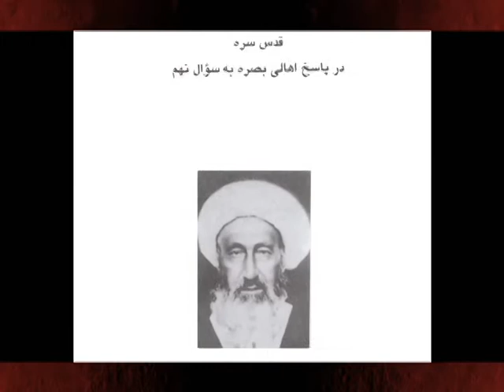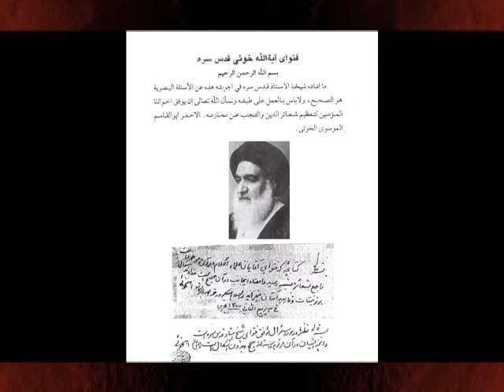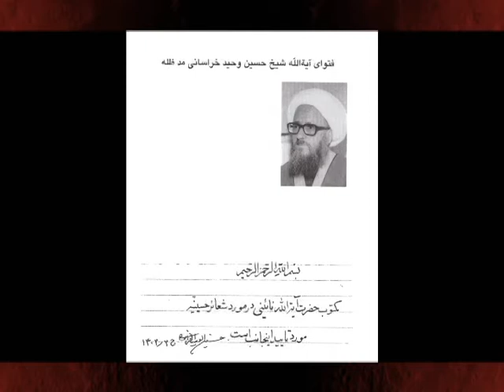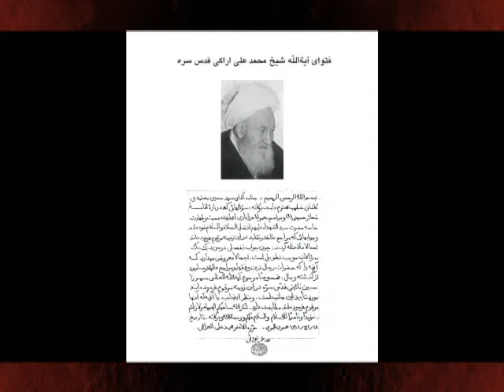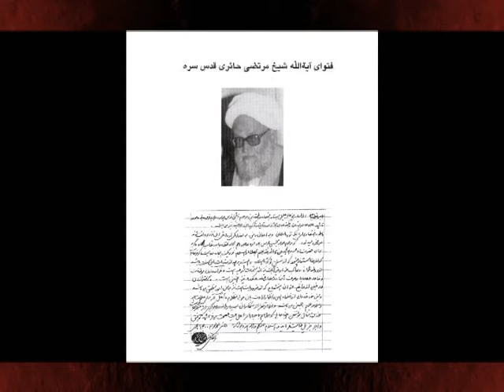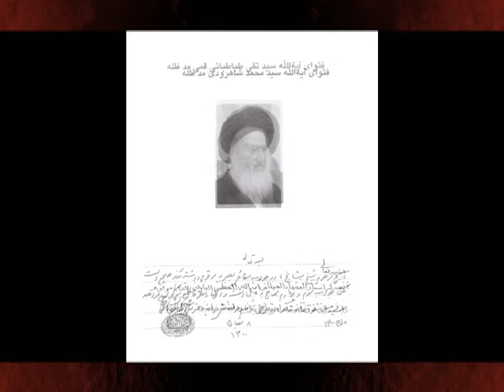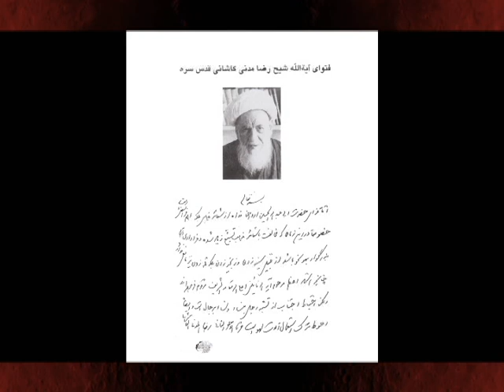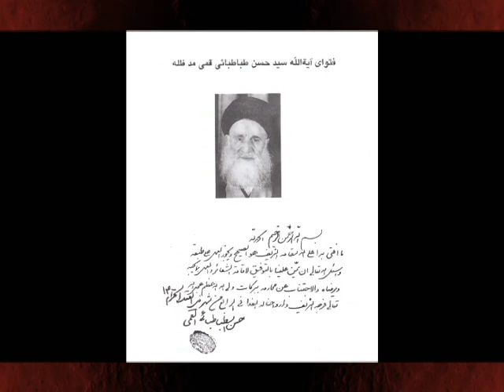sha'ere hosseini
fatwahaye maraje shia dar mowrede sha'ere sayed-ul-shohada hazrate aba abdellah al-hossein